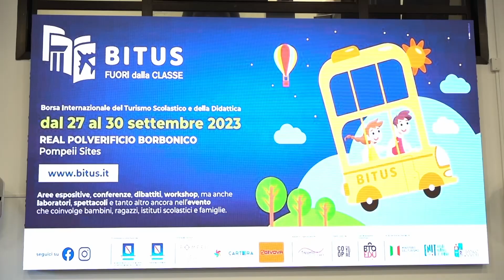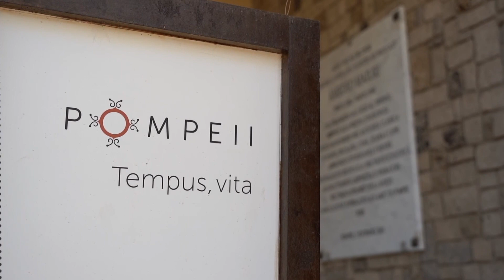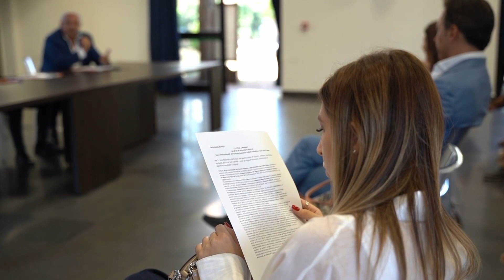B.I.TU.S. torna a Pompei, eventi in programma dal 27 al 30 settembre